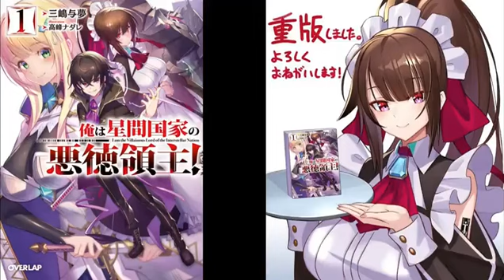I’m the Evil Lord of an Intergalactic Empire! novela ligera volumen 1 parte 2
donaciones